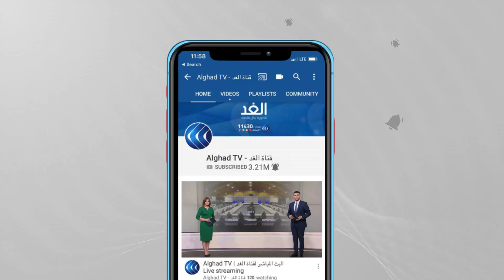الغويل للغد: استبعاد سيف الإسلام القذافي من الانتخابات الليبية غير قانوني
أكد خالد الزايدي محامي سيف_الإسلام_القذافي أن لجنة الطعون الابتدائية قبلت أوراق الطعن ضد استبعاد موكله من سباق الانتخابات الرئاسية.
وأضاف الزايدي في تسجيل مصور إنه جرى تحديد جلسة للنظر في الطعن المقدم ضد استبعاد سيف الإسلام إلا أن قوة مسلحة هجمت على المحكمة وطردت الموظفين والقضاة.
في غضون ذلك دعا سيف الإسلام القذافي  الليبيين لضرورة استلام بطاقاتهم الانتخابية للمشاركة بقوة في الاستحقاق المقبل المقرر في 24 ديسمبر.
وأمام هذا المشهد تتوالي التحذيرات من قبل المتابعين للشأن الليبي من الاستبعاد السياسي لبعض المرشحين للرئاسية مؤكدين أن التطبيق الانتقائي لمواد قانون الانتخابات دليل على أن الإبقاء والاستبعاد كان سياسيا بامتياز، ولم يكن قانونيا.. يناقش ذلك ضيف برنامج حصة مغاربية، من تونس خالد الغويل مستشار اتحاد القبائل الليبية وأحد فريق عمل سيف الإسلام القذافي مع الإعلامية داليا نجاتي.